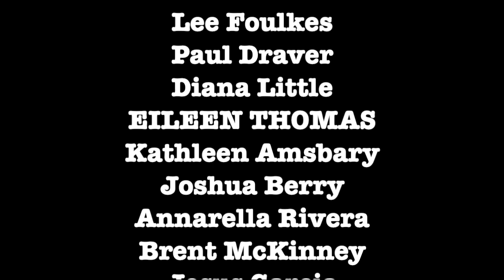California Might Split Off If Trump Wins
Graham talks about how California might secede and form its own country.

ETH Wallet: 0xD970059f6c57B4f707E778Ba19d6586039b0BD0F